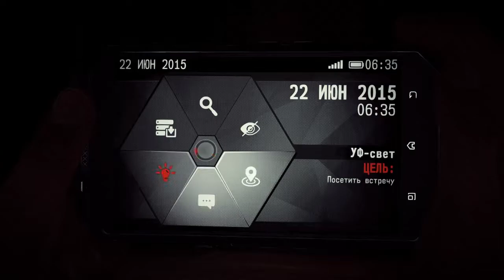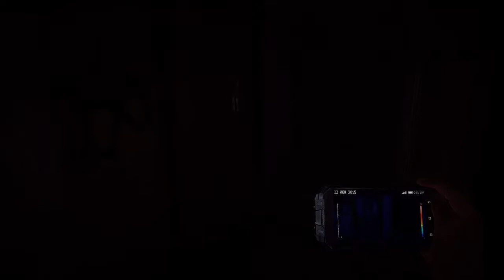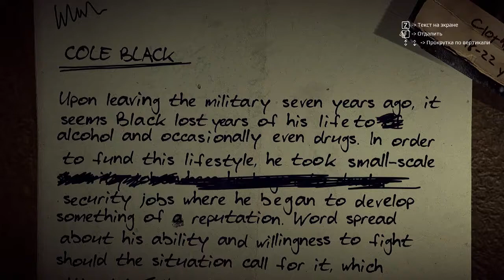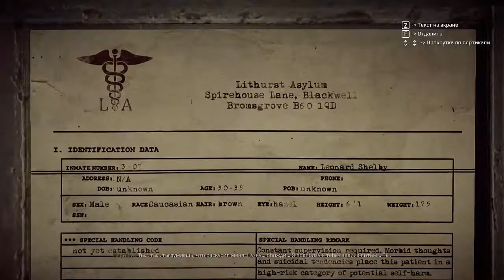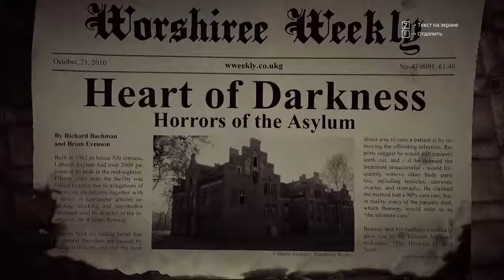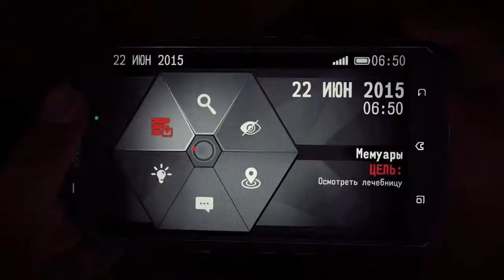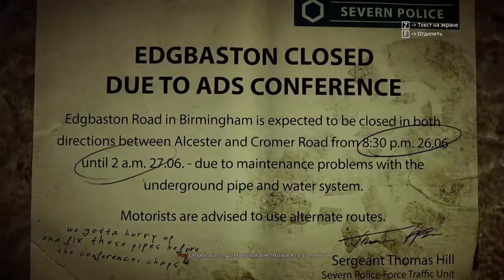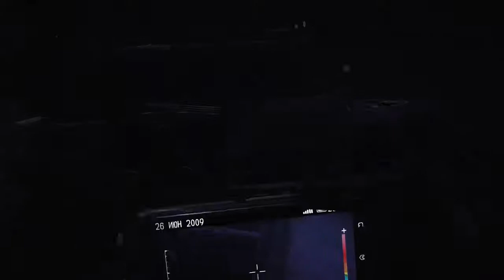IT'S YOUR FAULT...► GET EVEN Gameplay Walkthrough Part 2-No Commentary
Soğukkanlı bir paralı asker ve kiralık katil olan Black, gizemli eski bir akıl hastanesinde uyanır ve geçmişine dair hiçbir şey hatırlamamaktadır.
Onu ele geçiren gizemli ‘Red’in rehberliğinde, kullanıcısının anılarını tekrar yaşamasını ve onları şimdide yeniden deneyimlemesini sağlayan eşsiz bir başlık teknolojisi ile bir tür tedaviye başlar.
Ve Black böylece hatırlamaya çalışır.
‘Pandora’ başlığının yardımıyla kendi zihninin derinliklerine bir yolculuk yapar ve hatırlayabildiği tek olayın, üzerine bomba bağlanmış bir genç kızı kurtarma girişiminin, ardındaki gerçeği keşfetmeye çalışır.

Black, a cold-blooded soldier and hired killer, wakes up in a mysterious old mental hospital and does not remember anything about the past.
Under the guise of the mysterious 'Red' who seized him, a kind of cure begins with a unique title technology that allows the user to re-experience the memories and re-experience them now.
And Black tries to remember.
With the help of the 'Pandora' head, he makes a trip to the depths of his own mind and tries to discover the truth behind the only incident he can remember, the attempt to rescue a young girl with a bomb attached to it.

Videoyu Beğendiyseniz ;

Please follow the channel, like the video and share your comments with us.